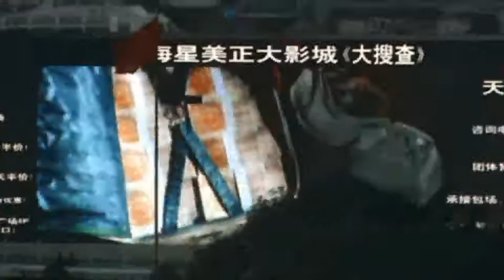Shanghai Bund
Shanghai Bund River

Dr. Terrell Neuage